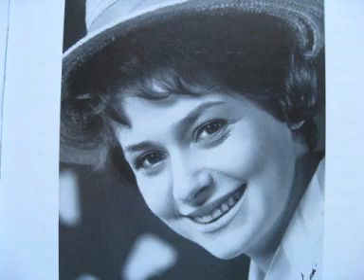Marion Rung *Brevet i flaskan*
Marion levytti vuonna 1962 yhden EP:n  Ruotsissa. Tässä Marion laulaa pullopostista, Brevet i flaskan.